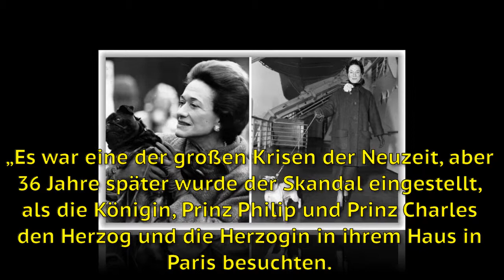Wie hat die Königin Wallis Simpson getroffen?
Royal FEUD: Wie Queen in einem Treffen mit Wallis Simpson "ANNOYED" war. Queen Elizabeth II. Besuchte die verbannten Wallis Simpson und Edward VIII. In Paris in einem letzten Akt der Versöhnung nur wenige Tage vor Edwards Tod, war jedoch während ihrer Begegnung mit dem "verärgert" Herzogin von Windsor, ein königlicher Dokumentarfilm offenbart. Königin Elizabeth II. War 1936 zehn Jahre alt, als sie Zeuge der Abdankungskrise wurde, als ihr Onkel die Scheidung Wallis Simpson heiratete und den Vater der jungen Prinzessin Elizabeth zwang, auf den Thron zu treten. Die königliche Familie lehnte es ab, sich formell mit Frau Simpson zu treffen, aber 1972 kam ein historischer Moment für die Königin, als sie neben Prinz Philip und Prinz Charles Edward und Mrs. Simpson besuchte. Edward und Mrs Simpson lebten seit ihrer Hochzeit im Jahr 1937 in Paris, die in einem französischen Schloss stattfand und von keiner königlichen Familie besucht wurde. Nach ihrer Heirat kehrten sie nur sehr selten nach Großbritannien zurück, stattdessen ihre Zeit zwischen Paris und Paris die französische Landschaft und häufige Reisen in die USA.
Hallo
Siehe News - Royal Family: alle internationalen Nachrichten rund um die Uhr.
Kommentieren Sie die Nachrichten des Tages in Real Family News. Wir warten auf Ihre Kommentare, Ihre Antworten!
Das Thema der Diskussion bleibt jedoch ein Ort des Austauschs und des gegenseitigen Respekts. Familia Real Noticias ist nicht für die Kommentare oder Meinungen verantwortlich, die auf dieser Seite verbleiben.
Aktivieren Aktivieren Sie die Benachrichtigung (klicken Sie auf die kleine Klingel), wenn Sie Ihre zukünftigen Videos nicht verpassen möchten!
Die Konversation zu allen hochgeladenen Videos legt nahe, dass der Inhalt urheberrechtlich geschützt ist.
▶ Daher hat niemand außer dem Autor das Recht, urheberrechtliche Erklärungen abzugeben.
 Im Falle von böswilligen Berichten oder falschen Berichten werden wir rechtliche Schritte unternehmen.
▶ Bei Problemen kontaktieren Sie uns bitte per E-Mail.
► Haftungsausschluss des Urheberrechts - Titel 17, US-amerikanischer Kodex (Artikel 17 des Urheberrechtsgesetzes von 1976, 1976), Taschengeld ist für Zwecke wie "Kritik, Kommentare, Berichte, Bildung, Stipendium, Alle Medien in diesem Video werden zur Überprüfung und Kommentierung im Rahmen des fairen Gebrauchs verwendet. Alle Bilder und Bilder werden verwendet
Meghan und Harry, Kate und William,Familia Real Noticias,Catherine Middleton,Elizabeth II.,Henry von Wales,William von Cambridge,Prinz Charles,Meghan Markle, Familie,Meghan Markle Schwangere,Prinz Harry,Prinzessin Diana,Königsfamilie,Meghan,Kate Middleton

CC-Lizenzbild:
Https: //Plaughter.com